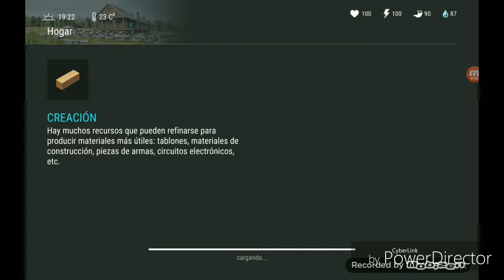El segundo capitulo last day con earth survival "morimos"